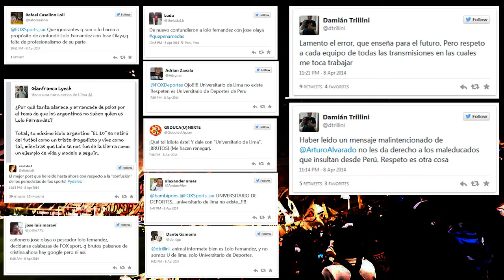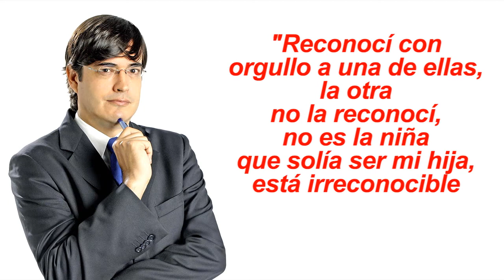Gastón Acurio, le cambiaron de nombre a Roberto Acuso - Me Haces la Taba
A Gastón Acurio, Chef peruano, le cambiaron el nombre por Roberto Acuso al incluirlo en el Top 100 Chef. Ríete con este y otros peruanos que fueron desconocidos.